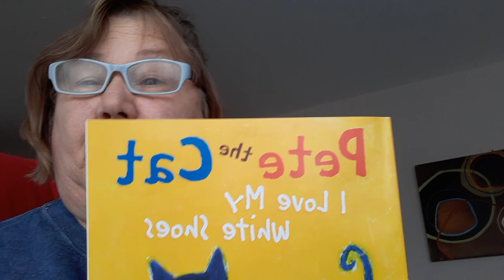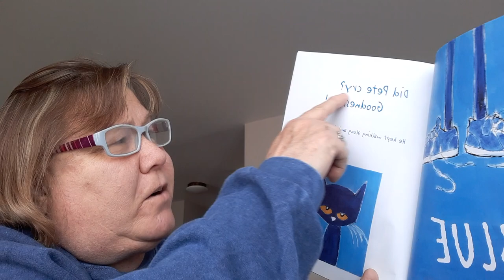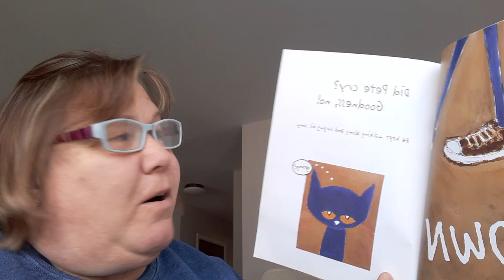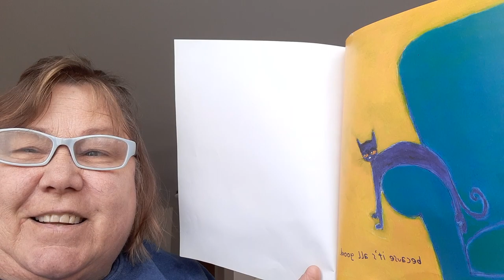April 21, 2020